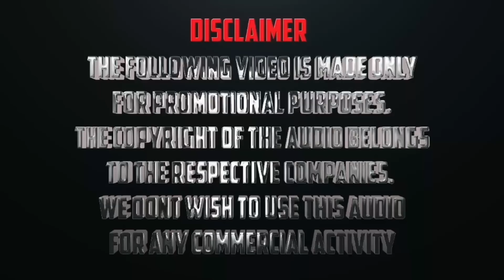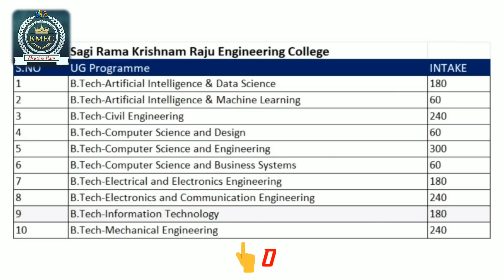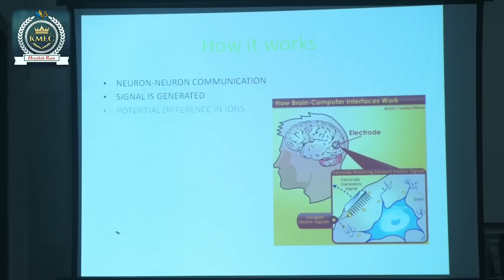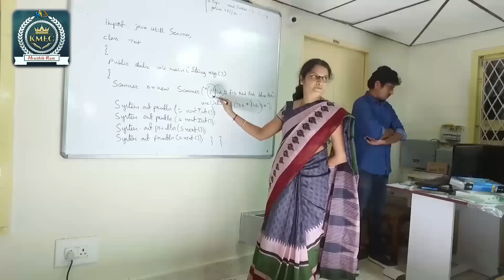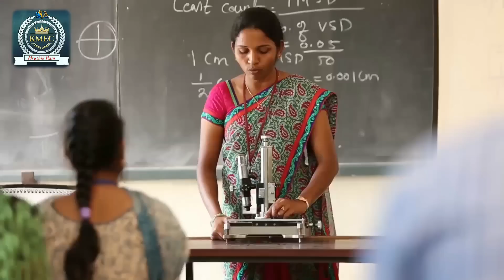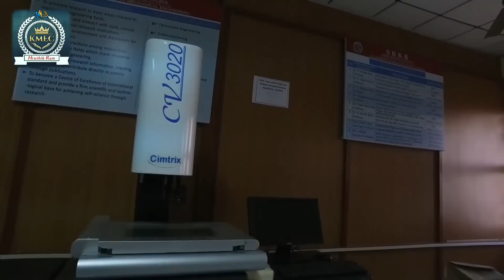SRKR Engineering College | CAMPUS REVIEW | AP Top Engineering Colleges | Hruthik Ram | Support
S͟͟͟R͟͟͟K͟͟͟R͟͟͟ ͟͟͟E͟͟͟n͟͟͟g͟͟͟i͟͟͟n͟͟͟e͟͟͟e͟͟͟r͟͟͟i͟͟͟n͟͟͟g͟͟͟ ͟C͟͟͟o͟͟͟l͟͟͟l͟͟͟e͟͟͟g͟͟͟e͟͟͟ ͟͟͟R͟͟͟e͟͟͟v͟͟͟i͟͟͟e͟͟͟w͟͟͟ :

SRKR Engineering College Address & Details:
SRKR is the one of the best college in India . It was formed in the 1980s to provide a better quality technical education to students. The college is located on a 30 acres plot in Chinna-Amiram on the Bhimavaram - Juvvalapalem state highway, 2 miles from Bhimavaram town, that is well known as "Second Bardoli" and is famous for "Pancharamas" (Somaramam). It was founded in the year 1980 by donations from Sagi Rama Krishnam Raju.

The college was registered under the section 2 (f) of the UGC Act and it is eligible to receive central assistance under section 12 (b) of UGC. The College is recognized by the All India Council for Technical Education (AICTE) and the Institution of Engineers and accredited by National Board of Accreditation (NBA).

SRKR Engineering College Courses 2021 :
The Engineering college offers a total of over 20 courses at UG, PG and PhD level. All these courses are full-time and are offered on campus. The duration of which varies between two and four years depending on the degree pursued.

SRKR Engineering College Placements :
SRKR Engineering College has its Training & Placement Department which is a very active training and placement cell and has throughout the past decade placed students with top companies and firms.

SRKR Engineering College Scholarships 2021 :
Students of SRKR Engineering College can avail scholarships provided by the Central and state governments. Students Scholarships such as Pragathi and Pratibha National Merit Scholarship or private companies-funded scholarships as given by Jindal Steel Plant or Institute Of Engineers (India). Every year, scholarships of a total worth Rs 2.56 crore (excluding AP State fee reimbursement) are given.